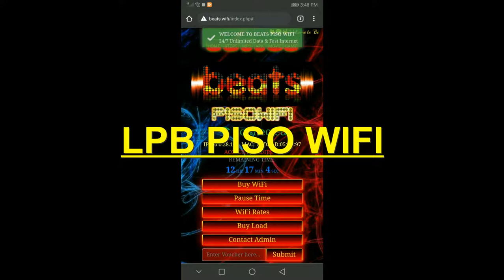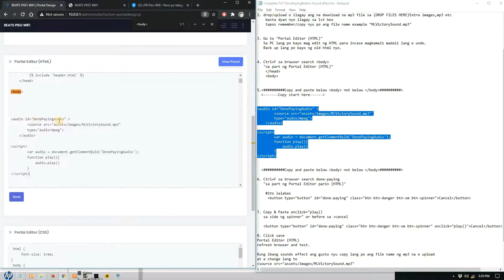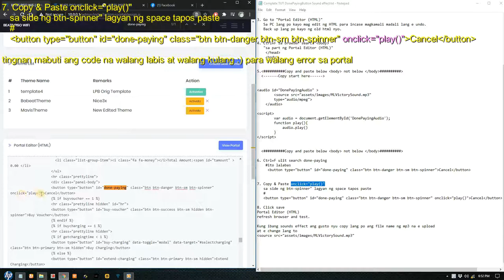How To Add Button Sound Effect LPB PISO WIFI PORTAL "Done Paying" Button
Paano mag add ng sound pag click ng "Done Paying" button

Sample sound effect "Victory" in ML

Di ma paste dito ang code. Ang code sa html nandito sa link Notepad TUT

Para sa gusto ng BG music ko sa pag insert Coin ML music drop nyu lang to sa 4th box o sa last box sa portal design

Para sa ibang TUT comment lang :)